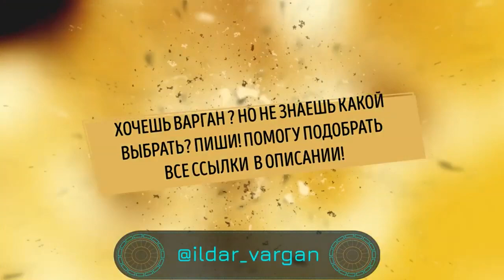ILDAR VARGAN на варгане Огонь и психоделичный Бык 2021